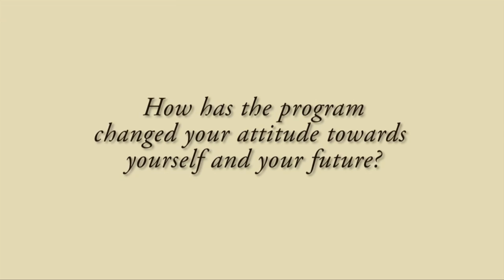12 Step Individuation - 2015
How did the Individuation program change your attitude to yourself and your future?